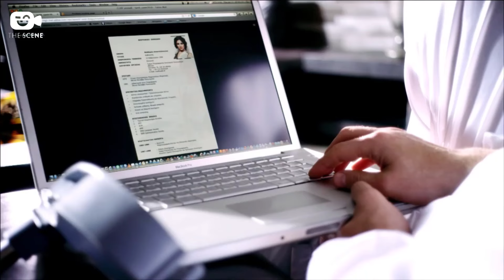حبيبها بيهددها تعمل عملية إجهاض يأما هيخلص عليها 😲 حواليكي ذئاب بشرية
لمشاهدة مقاطع مسلسل دلع بنات من هنا

لمشاهدة فيلم دلع بنات من هنا
ـــــــــــــــــــــــــــــــــــــــــــــــــــــــــــــــــــــــــــــــــــــــــــــــــــــــــــــــــــــــــــــــــــــــــــــــ

أعمال مي عز الدين
مسلسلات
2004 - محمود المصري
2006 - بنت بنوت
2010 - قضية صفية
2011- آدم
2013 - الشك
2014 - دلع بنات
2015 - حالة عشق
2016 - وعد
2018 - رسايل
2019 - البرنسيسة بيسة

في السينما
2001 - رحلة حب
2003 - كلم ماما
2004 - كيمو وأنتيمو
2005 - بوحة
2006 - أيظن
2006 - خيانة مشروعة
2007 - شيكامارا
2007 - عمر وسلمى
2008 - حبيبي نائما
2009 - عمر وسلمى 2
2010 - اللمبي 8 جيجا
2012 - جيم أوفر
2012 - عمر وسلمى 3
2019 - الفلوس  ( ضيفة شرف )
ـــــــــــــــــــــــــــــــــــــــــــــــــــــــــــــــــــــــــــــــــــــــــــــــــــــــــــــــــــــــــــــــــــــــــــــــ
محمد إمام يدخل اجازة نصف السنة بـ فيلم الأكشن " لص بغداد " وينافس به فى اوائل سنة 2020 بعد ما حقق نجاح ساحق فى مسلسل هوجان عند عرضه فى رمضان 2019 .

مسلسلات
2003: كناريا وشركاه.
2010: بالشمع الأحمر.
2012: خطوط حمراء.
2012: فرقة ناجي عطا الله.
2013: رقم العام
2014: دلع البنات.
2014: صاحب السعادة
2015: لهفه (ضيف شرف)
2017: لمعي القط
2019: هوجان

فى السينما
1990: حنفي الأبهة.
2006: عمارة يعقوبيان.
2008: حسن ومرقص.
2009: البيه رومانسي.
2012: حلم عزيز.
2012: ساعة ونص.
2015: كابتن مصر
2016: جحيم في الهند
2017: شمس وقمر
2018 - ليلة هنا وسرور
2020 - لص بغداد
ـــــــــــــــــــــــــــــــــــــــــــــــــــــــــــــــــــــــــــــــــــــــــــــــــــــــــــــــــــــــــــــــــــــــــــــــ

تدور أحداث المسلسل في إطار كوميدي حول الفوارق الطبقية في المجتمع من خلال قصة صديقتين، تنتمي إحداهما للطبقة الشعبية، بينما تنتمى الأخرى للطبقة البرجوازية، ويولد هذا الاختلاف بينهما العديد من المفارقات والمواقف الكوميدية.
المسلسل بطولة :
( مي عز الدين – سمير غانم – كندة علوش – محمد إمام – ريم البارودي – سعد الصغير – سناء يوسف – محمد سليمان – كريمة مختار – ياسمين جمال – نضال الشافعي - سامي مغاوري –  فادية عبد الغني – حجاج عبد العظيم - ضياء الميرغني – عمر مصطفى متولي – محمد عبد المنعم – عادل محمد )

شوف محمد إمام " لص بغداد " لما اتخانق مع هندى مقصات
Dalaa Banat Series
mohamed emam
reem elbaroudy
kinda aloush
mai ezz eldein
كوريا بتطبخ محشي
محمد امام ضعيف قدام ريم البارودي
العايبة تلهيك وتجيب اللى فيها فيك
اقوى مشاهد كوريا في دلع بنات مي عز الدين

مونتاج : ( سعيد علي – محمود سعد ابو النصر – احمد الصوفي )
انتاج : ( محمود شميس – إم بي أيه للإنتاج )